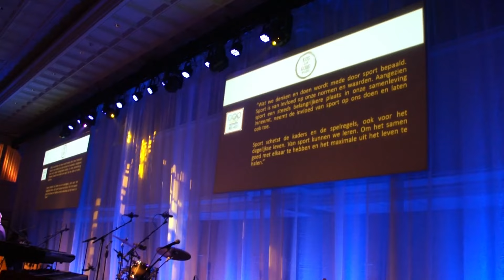Infotheek IT4Kids Gala 2016 Hotel van Oranje Noordwijk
In Nederland zijn ruim 450.000 kinderen die niet kunnen sporten wegens gebrek aan financiële middelen. Jordy Kool, founder van IT4Kids en CEO van Infotheek, wilde iets actiefs terug doen voor de maatschappij en richtte daarom in 2013 Stichting IT4Kids op. IT4Kids stelt bedrijven en organisaties in staat oude hardware te doneren. De waarde die hieruit wordt gecreëerd wordt 100% gedoneerd aan organisaties of projecten die bijdragen aan de ontwikkeling van kinderen – veelal middels sportactiviteiten. Initiatieven die werden ondersteund zijn onder meer het Jeugdsportfonds en Schooljudo. De overhead en andere kosten worden gedragen door Infotheek. Om zoveel mogelijk kinderen in staat te stellen belangrijke waarden zoals respect, samenwerken en vertrouwen bij te brengen, organiseerde IT4Kids op 12 november 2016 in Hotel van Oranje in Noordwijk een gala met als thema: Kids zijn goud waard. Als hoofdsponsor nam Infotheek het merendeel van de kosten voor haar rekening. Alle donaties van gasten gaan direct naar de goede doelen. De avond werd gehost door Johnny de Mol en werd een waar spektakel, inclusief veiling, muziek van onder andere Gordon en een diner. Witold Kepinski van Dutch IT-channel was erbij en sprak met organisatoren Lara Kool, Mirjam Roos (CCO Infotheek) en Jordy Kool (CEO Infotheek).